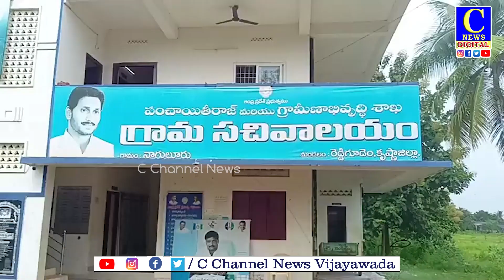We are implementing all the promises | మైలవరం ఎమ్మెల్యే వసంత | c news | c channel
ఎన్నికల వాగ్దానాలను నూరు శాతం అమలుచేస్తున్న ఘనత సీఎం జగన్ దే నని మైలవరం ఎమ్మెల్యే వసంత క్రష్ణ ప్రసాద్ అన్నారు. అభివ్రద్ధి, సంక్షేమం రెండు కళ్లుగా తమ ప్రభుత్వ పాలన కొనసాగుతుందని తెలిపారు. వివక్షతకు తావు లేకుండా అందరికీ సంక్షేమ పథకాలు అమలు చేస్తున్నందునే తాము ధైర్యంగా ప్రజల్లోకి వెళ్లగలుగుతున్నామని ఆయన వివరించారు. మైలవరం నియోజకవర్గంలోని నాగులూరు గ్రామంలో జరిగిన గడప గడపకు మన ప్రభుత్వం కార్యక్రమంలో ఎమ్మెల్యే కేపీ పాల్గొన్నారు.